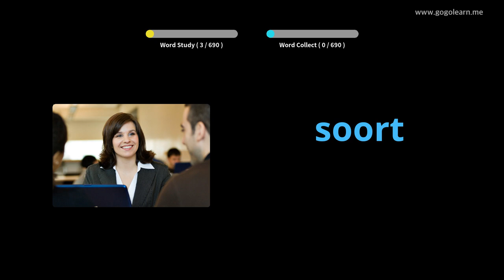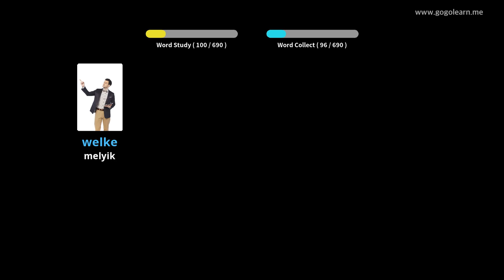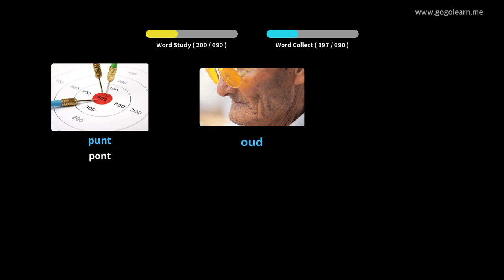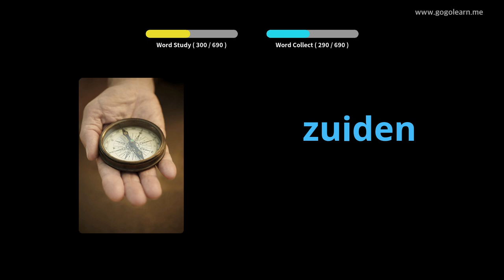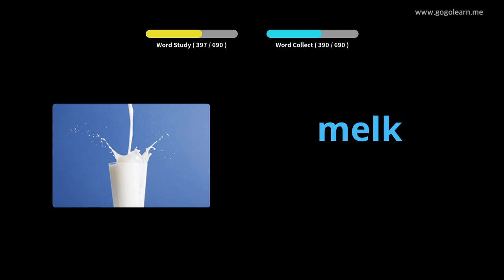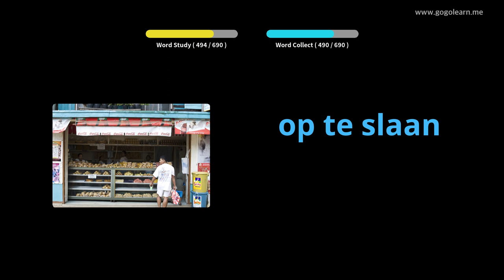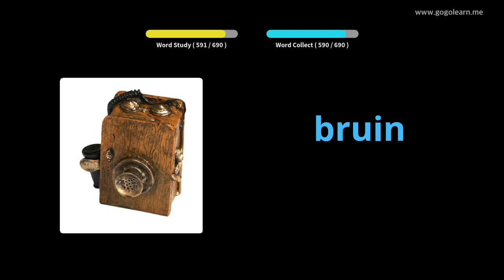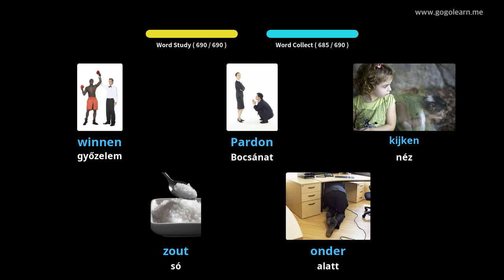Holland szókincs gyermekei | Golearn